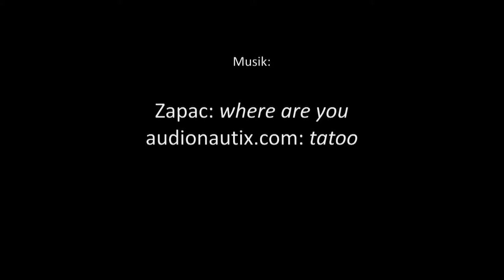Sailing Rhine River single handed Germany to the Netherlands 2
Sailing Docu about transfering my boat single handed across the river rhine to the Netherlands with my Leisure 27.

Einhand mit dem Segelboot auf dem Rhein in die Niederlande.
Bad Honnef über Köln, Düsseldorf nach Duisburg

Sailing River Rhine single handed Germany to Netherlands 2